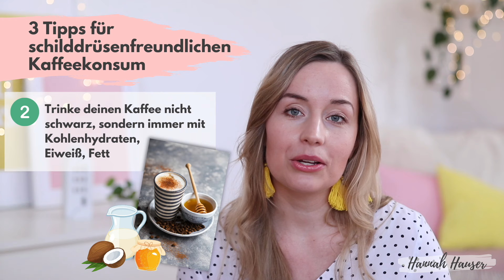Kaffee bei Hashimoto: Gesund oder schädlich für die Schilddrüse? (+ 3 Tipps für mehr Energie)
In diesem Video zeige ich dir, welche positiven und negativen Eigenschaften Kaffee auf deine Schilddrüse haben kann, ob grüner Tee oder schwarzer Tee besser ist bei Hashimoto Thyreoiditis und Schilddrüsenunterfunktion, ob Kaffee oder Koffein einen Einfluss haben kann auf Schilddrüsentabletten wie L-Thyroxin, ob du vor der Blutabnahme der Schilddrüsenwerte Kaffee trinken darfst. Ich verrate dir 3 Tipps, wie ein schilddrüsenfreundlicher Kaffee aussehen kann.

📌  Inhalt:
00:00 Einleitung
01:40 Hashimoto & Müdigkeit
04:44 Kaffeeunverträglichkeit bei Hashimoto
05:10 Negative Effekte von Kaffee auf die Schilddrüse
06:00 Einfluss Kaffee auf L-Thyroxin
07:03 Kaffee vor der Blutabnahme Schilddrüsenwerte
07:45 Positive Effekte von Kaffee auf die Schilddrüse
08:27 3 Tipps für schilddrüsenfreundlichen Kaffeekonsum
09:26 Grüner Tee / Schwarzer Tee bei Hashimoto?
10:54 Trinke ich selber Kaffee?

📒 Mein neues Buch “Mach deine Schilddrüse stark” ist da! Du findest es überall, wo es Bücher gibt oder

➡️ Du willst deine Schilddrüsenhormone auf natürliche Weise in Balance bringen und endlich wieder zurück in deine Energie kommen? Bewirb dich jetzt für mein Schilddrüsencoaching

💡  Was zum Weiterlesen?
Mein ausführlicher Blogartikel zum Thema „Solltest du bei Hashimoto lieber auf Kaffee verzichten? (inkl. 3 Tipps für mehr Energie)“:

👩🏼  Über mich:
Hey, ich bin Hannah Hauser, studierte Ernährungswissenschaftlerin und Schilddrüsen-Coach. Nachdem ich selbst viele Jahre an Schilddrüsenunterfunktion und Hashimoto Thyreoiditis gelitten habe, helfe ich jetzt mit meinen Erfahrungen und meinem Wissen Frauen, die unter ständiger Müdigkeit, Gewichtsproblemen, Haarausfall, Periodenproblemen, unerfülltem Kinderwunsch und Stimmungsschwankungen leiden ihre Hormone wieder auf natürliche Weise in Balance zu bringen.